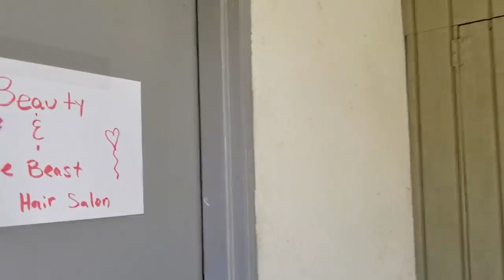Sasha before she was Sasha does My Hair & Make up Hilarious!!!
Before Sasha was Sasha, she was somebody lol. And she tried to do stephs hair and make up.